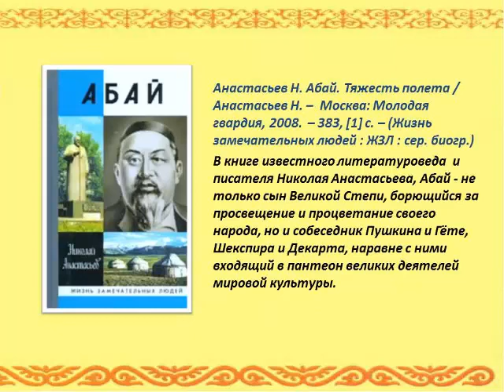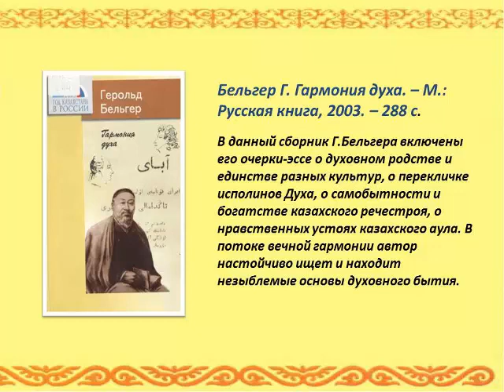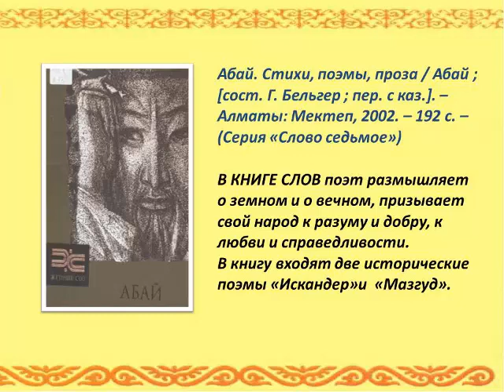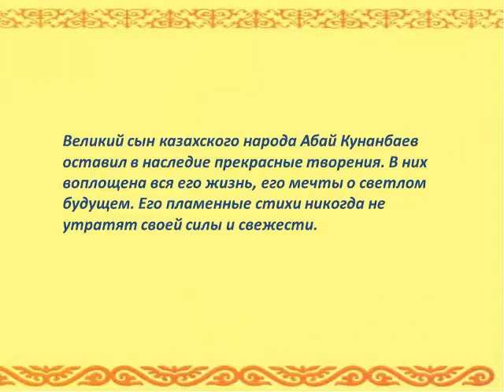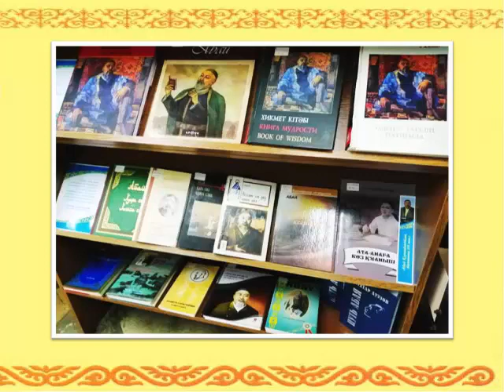Виртуальная выставка «Ұлтқа мақтаныш, ұрпаққа ұлағат» 175 лет со дня рождения Абая Кунанбаева, ОА